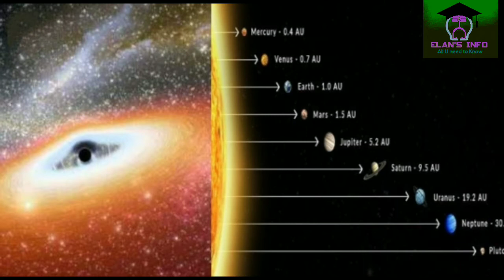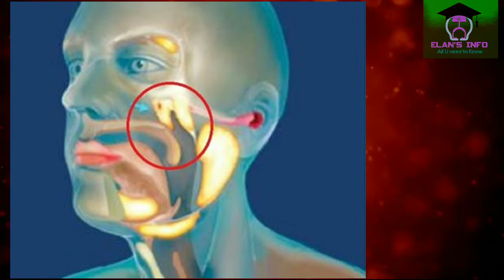விண்வெளி அதிசயம்||அறிவியல் கண்டுபிடிப்புகள் 2020||குள்ள நட்சத்திரம்||2020-ன் அறிவியல் அதிசயங்கள்....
2020-ம் வருடம் மனிதர்களுக்கு பல்வேறு வகையில் நெருக்கடியாக அமைந்தாலும்

நிலவில் நீர் இருப்பது சத்தியமானது, மனித தொண்டையில் இருக்கும் புதிய சுரப்பி

 விண்வெளியில் மிதக்கும் புதிய சிறுகோள்

 என பல்வேறு கண்டுபிடிப்புகளை ஆராய்ச்சியாளர்கள் கண்டுபிடித்து உள்ளனர்

 பல்வேறு புதிய கண்டுபிடிப்புகள் அரங்கேறியுள்ளன

செவ்வாய் கிரகத்தில்  புதிய தண்ணீர் ஏரிகள் இருப்பது முதல் பல்வேறு அறிவியல் கண்டுபிடிப்புகள் செய்யப்பட்டு உள்ளன

Salivary glands

cancer in human throat